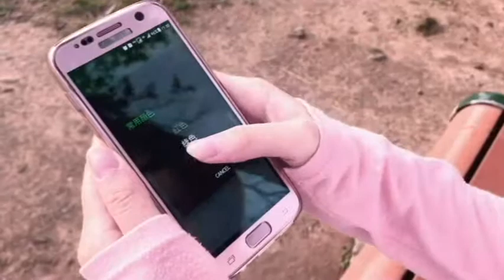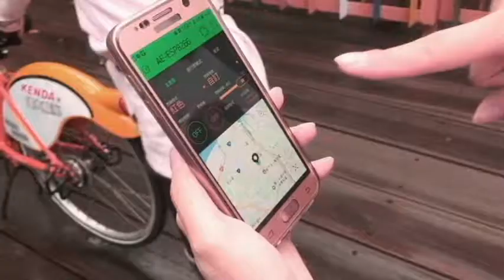106第二名_商業與管理群_國立新竹高級商業職業學校_ANGEL EYES-全景智慧警示器